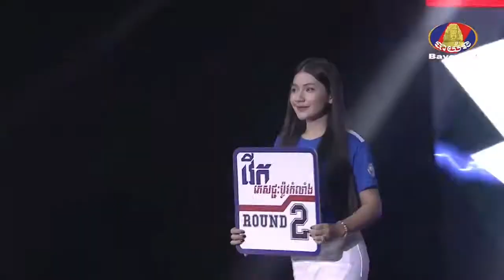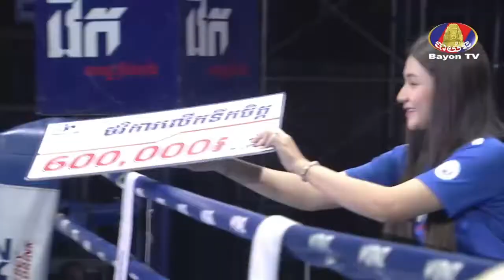Phal Sophorn Vs Rong Napha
Boxing Phal Sophorn Vs Rong Napha